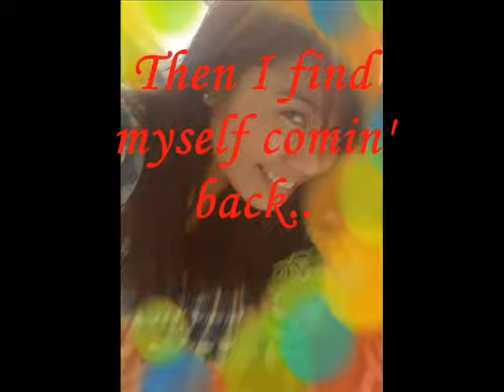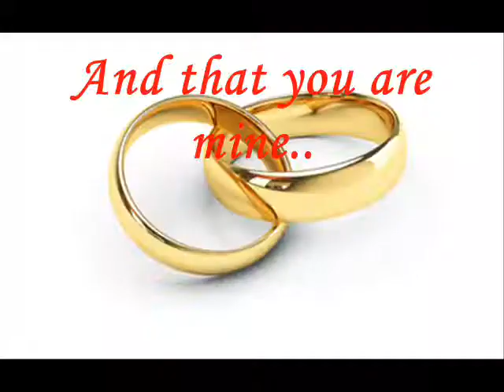para sayo LEN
POY AND LEN